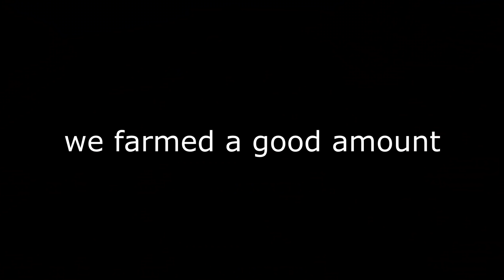WE MADE HIM RAIDABLE THROUGH HIS TRAP - LIVING UNDERWATER #2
IP: play.vipermc.net

Texture pack(s) → Rich Midget Gang [512x]
Backround song(s) → xxxxxxxx [Instrumental]